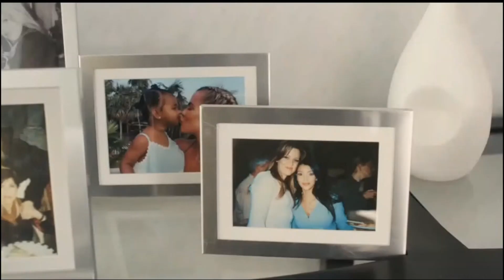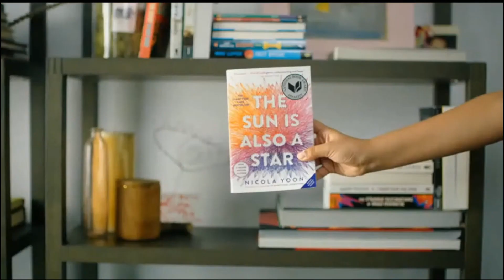2022 Commercials Vol. 168 (ABC - July 26)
0:08 The Final Straw - New Time commercial

0:38 CMA Fest commercial

1:08 DC Super-Pets - Friday commercial

1:23 Nurtec ODT - Khloé Kardashian

1:53 Celebrity Family Feud commercial

2:09 Kellogg's - Feeding Reading Program commercial